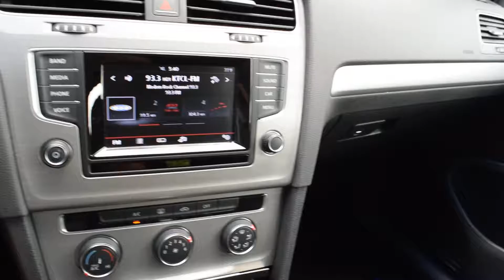2015 Volkswagen Golf TDI LHM VW Lakewood PV7065